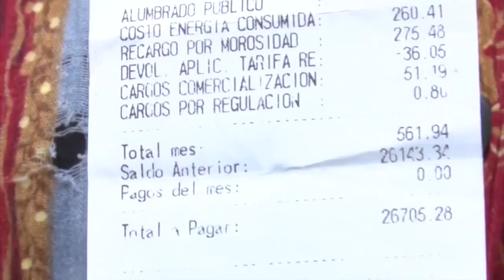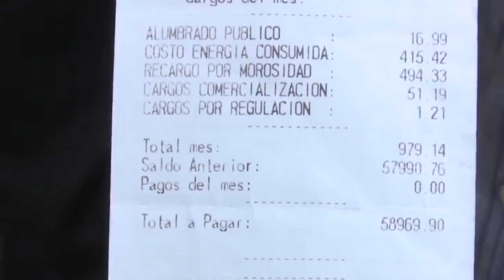Diputados exigen pronta solución a altos costos de energía eléctrica por parte de EEH